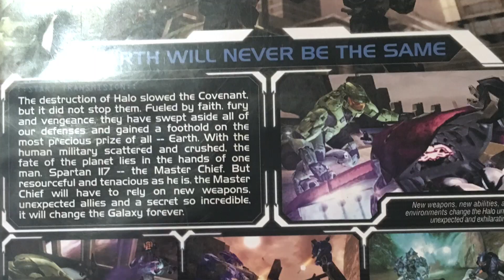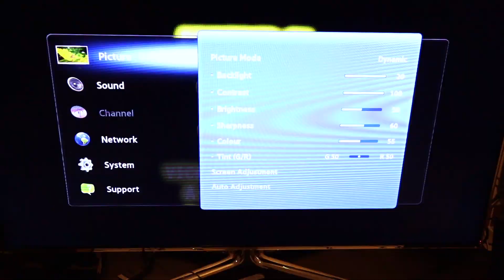Episode 1 - طريقة توصيل الاكس بوكس بأجهزة التلفزيون الحديثة - How to Connect OG Xbox to Modern TVs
طريقة توصيل الاكس بوكس بأجهزة التلفزيون الحديثة

In this first episode, I show an easy way to connect the Original Xbox (OG Xbox) to modern HD TVs to get one of the best upscaled pictures using a modern component cable and the Open Source Scan Converter (OSSC). Let me know which games you love to play on the OG Xbox.

إذا أعجبك الفيديو ، فيرجى الإعجاب و / أو المشاركة و / أو الاشتراك.